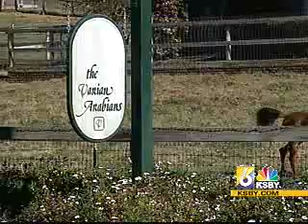Reward doubled for information on horse shooting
San Luis Obispo County Crime Stoppers says the reward has doubled for information leading to an arrest in the case of two horses shot.

The reward is now up to $10,000, and is one of the largest rewards ever offered in a Crime Stoppers animal cruelty case.

In December, two Arabian horses were shot at Varian Arabians in Arroyo Grande. One of those horses had to be put down.